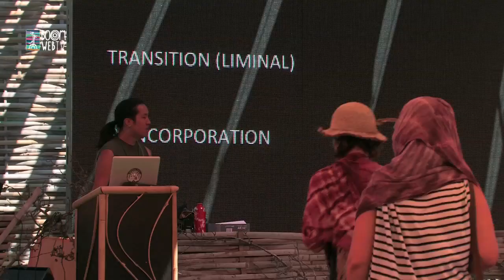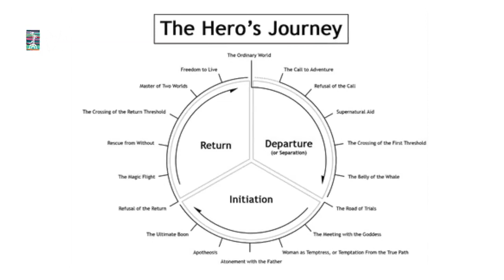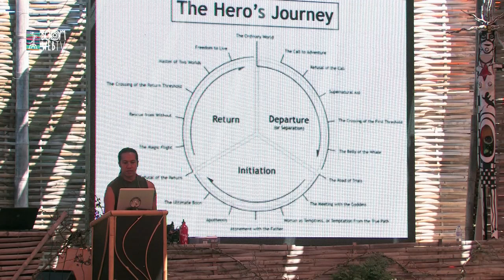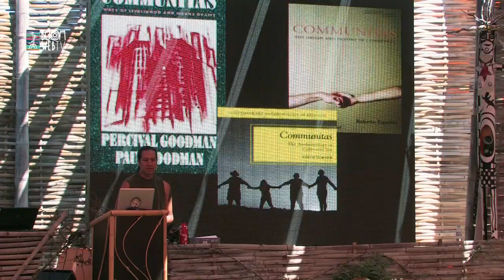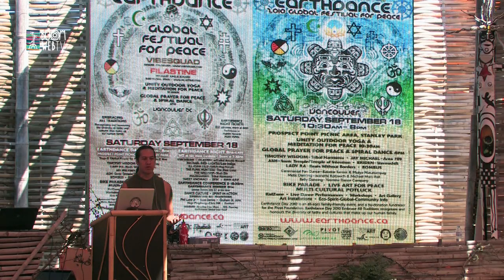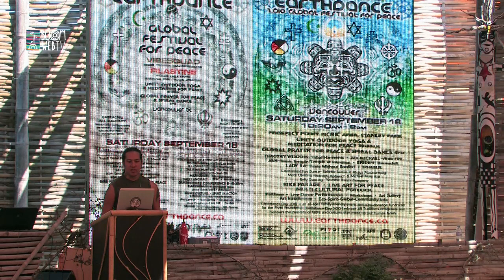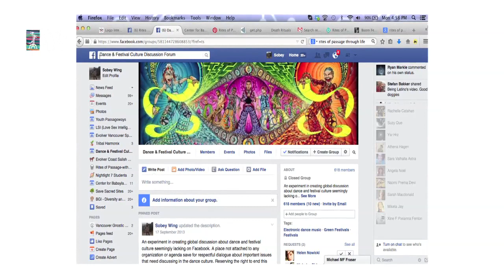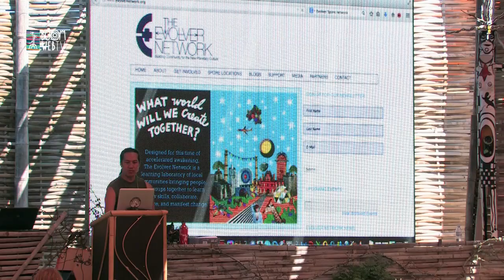Boom Festival 2014 - Festivals As Rites Of Passage: Towards an Integrated Planetary Community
This presentation examines how the global dance festival culture plays a transformative role in a larger framework of resurgence and renewal of rites of passage that is assisting humanity in moving from global adolescence to global maturity.

BIO

Sobey is a supporter of community arising through electronic music dance culture since the late 90’s locally and globally. In 2013 he joined as an executive member of Youth Passageways, a global resource for accessing youth initiation rites. Rites of Passage Services